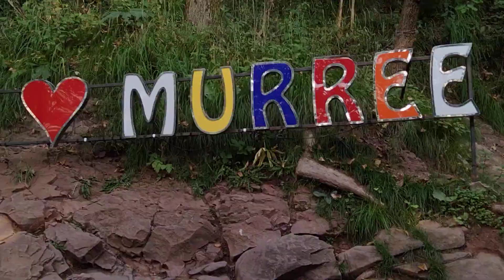PINDI POINT ROAD TO G P O CHOKE MURREE MALL ROAD 18/9/2024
MALL ROAD MURREE AND PINDI POINT ROAD